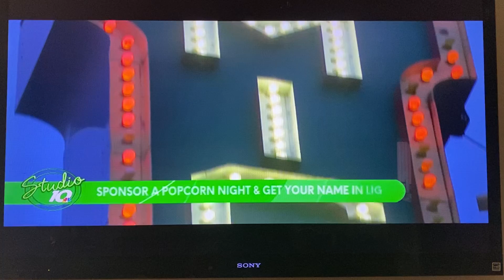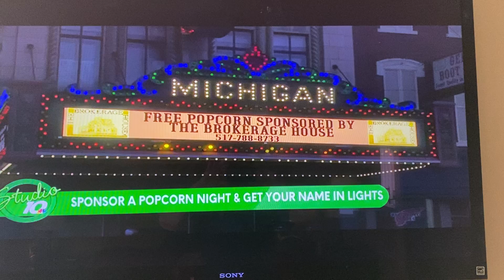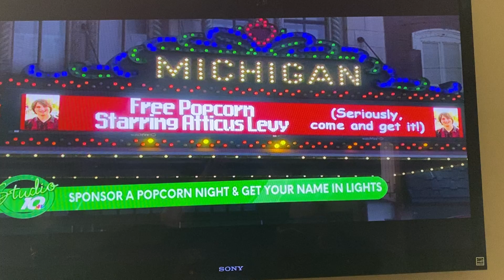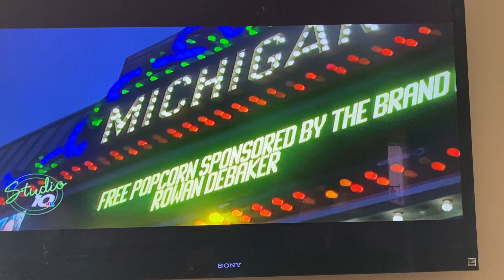Popcorn Drive Up Pick Up Night Interview with Studio 10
This was filmed yesterday on our local station, it was a wonderful evening if you missed it today you can watch it here.